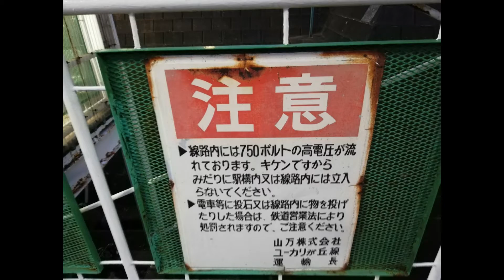山万 ユーカリが丘線 女子大駅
途中下車してユーカリが丘線乗ってみました。
暗くなり始める直前の時間帯なので急ぎで。

女子大を誘致する予定でこの名前にしたそうだけど誘致失敗。だけど和洋女子大学の佐倉セミナーハウスが駅前にありますのでぎりセーフ。